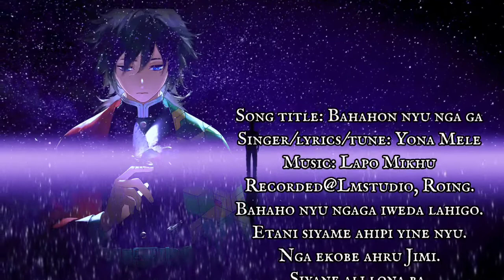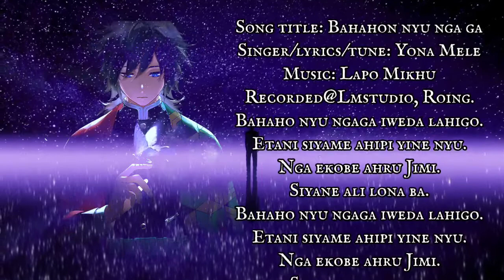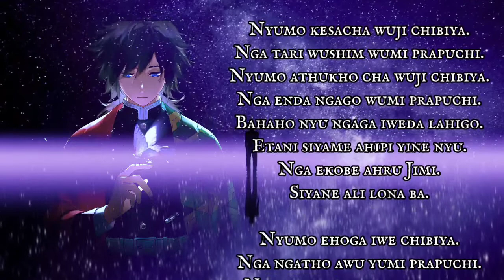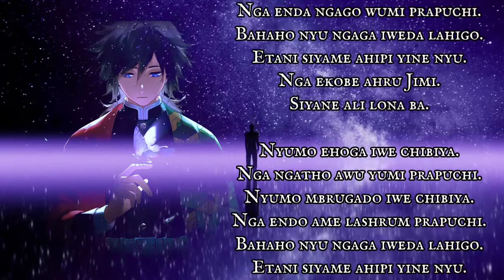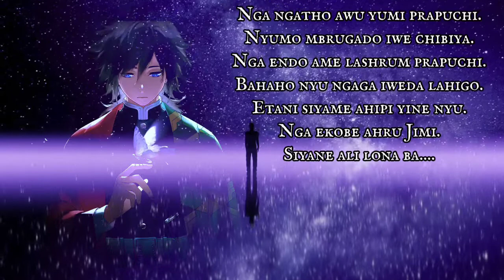karaoke, bahahon nyu nga ga by Yona Mele.